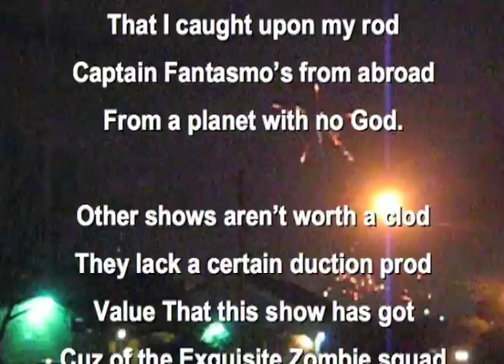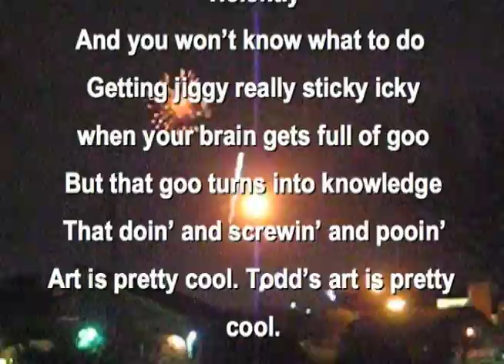ToddSong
Todd describes ToddShow with the power of SONG.